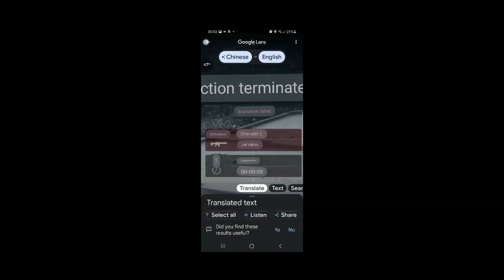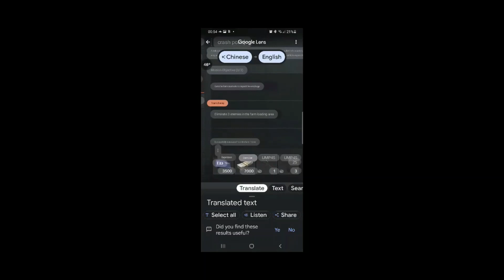Darkzone Breaktrough [Android],Ultimate cbt,Gameplay HARDCORE CHALLANGE Ep: #2 Part:11/15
Hello everyone I'm ihasz0212. In this wipe I will play the HARDCORE CHALLANGE for darkzone breaktrough.

Rules DZB HARDCORE challange (quick note: rules might change if I discover new mechanics or if I find it needed to change them) :

# Preparation:
1): You need to finish the first 2 raids in order to avoid glitching the game (becuase of the forced tutorials)
2): After the first 2 raids you must sell everything DIRECTLY to the traders (including your meele weapon).
3: Before entering the 3rd raid put all your cash into your pockets.
4: You must drop your money after joining into your 3rd raid.

# General rules:
5: You are not allowed to use the black market.
6: You are not allowed to purchase from traders for cash.
7: You are only allowed to use cash to repair your armor and to enter "blockade game modes"(so no "quick healing").
8: You are allowed to barter with the traders (including limited item shop).
9: You are only only allowed to sell directly to the traders.
10: Every mission related items needs to be found in the raids as a PMC.
11: Youre not allowed to collect anything that the game gives you as an adventage. (including "get out with x amount of loot value to receive x amount of cash", event related rewards, rewards for playing previous tests, seasional rewards etc.)
12: You are only allowed to team up with other "HARDCORE players".
13: If you team up your team is not allowed to gather out any of your equipment/items/usables/throwables etc. that was in your character, while joining the raid.
14: You are allowed to do other games modes than "normal" if you wish.

# Scav related rules
15: You are allowed to do scav runs to gather the required amount of loot for missions. (After the scav run you need to sell everything on you directly  and take that money with you in the next PMC run to DROP it).
16: You are allowed to do scav runs for the mission to kill PMCs/scavs as a scav. (However after finishing the mission AND it is not a criteria to "evacuate succesfully" you need to find a way to kill yourself in that raid).
17: You are not allowed to do scav runs to gather anything at all beside the other rules.

My device: Samsung Galaxy A70
- 6 GB RAM
- SnapDragon 675